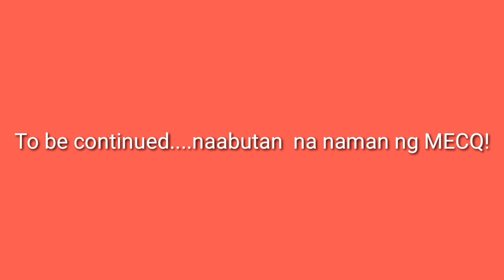SITE WALKTHROUGH||ELECTRICAL WORKS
Good day sa inyo.Sana lahat ay safe!.Mag walkthrough muna tayo habang ongoing pa yung slab preparation prior to concrete pouring.

correction lang,doon sa fitting ng tubo, adapter with locknut ang tawag.hehe